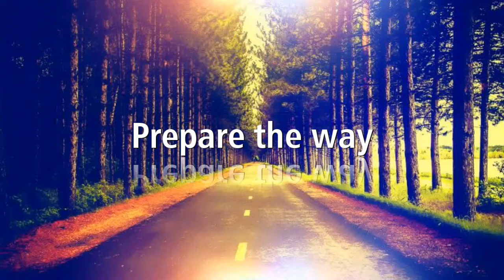Prepare the Way - Cover by Church of St Thomas More CCR Prayer Group - Subang Jaya. (STMCCRPG)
Prepare the Way - A Cover Version by St Thomas More Catholic Charismatic Renewal Prayer Group (STMCCRPG) recorded live during Prayer Meet in 2022.